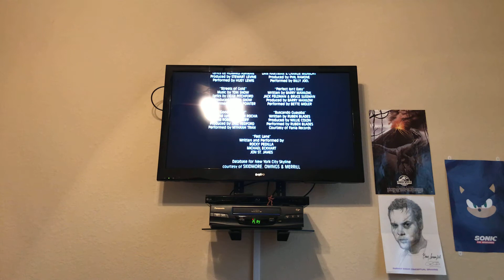Oliver and Company (1988) end credits